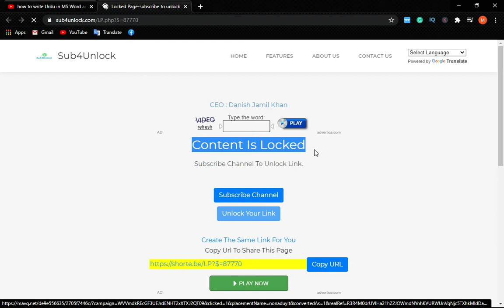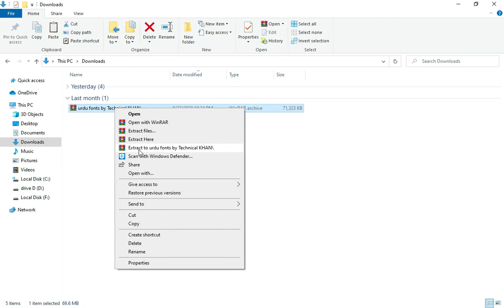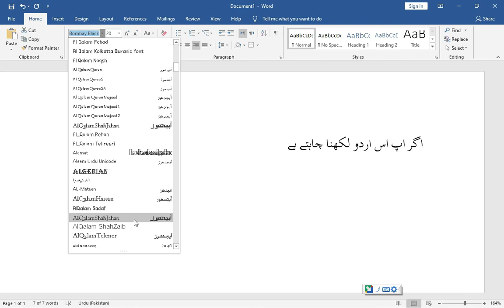Write Urdu In ms word with 300 unique fonts | technical khan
hey guys
in this video, I am gonna give you 300 Urdu fonts which you can use for writing Urdu in ms word, inpage, photoshop, illustrator, or anywhere in the computer